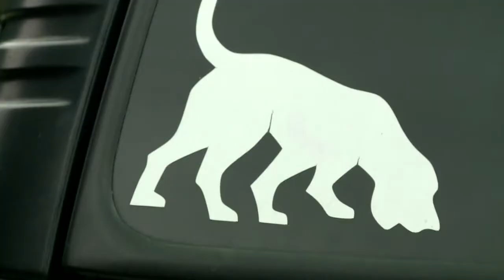Search & rescue dog shot in owner's backyard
A local search and rescue group is asking for your help after one of their own was shot.